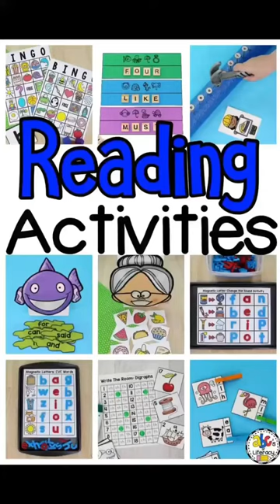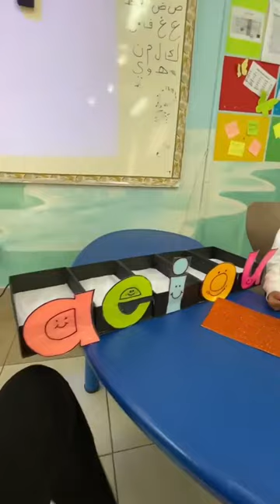Reema_International_School ♥️Short vowels activity♥️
💖KG3F💖
‼️T:Sabrin ‼️